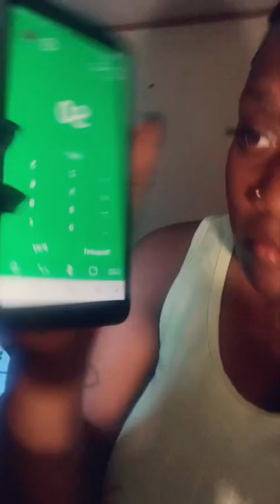My old house